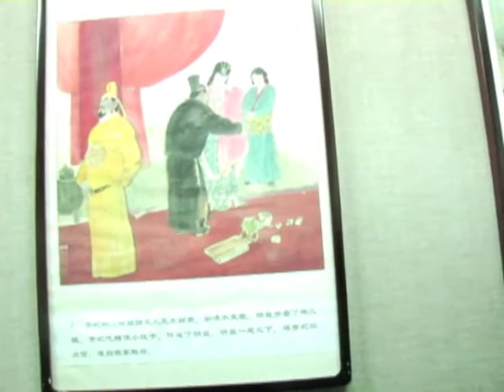Invading China Hour 36 (of 105) Part 4 (of 4)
Emperor's Bath Continued